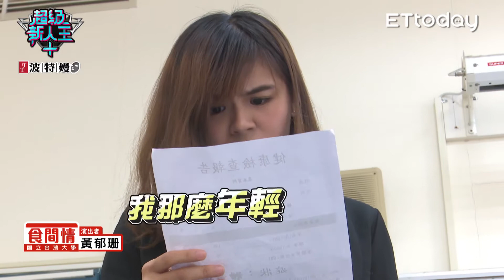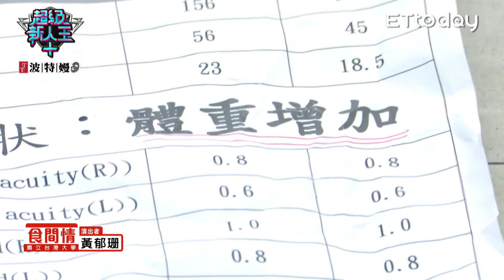超級新人王+ 黃郁珊｜食間情 ｜國立台灣大學電機工程學系 戲劇組EP23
作品名稱：食間情
黃郁珊
國立台灣大學/電機工程學系